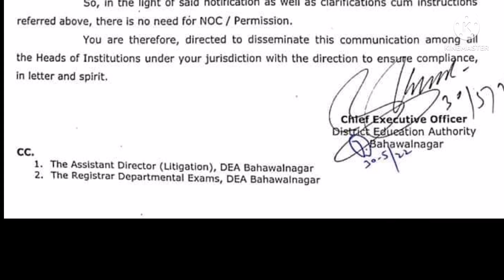Good News For All Teachers | NOC For Higher Qualification